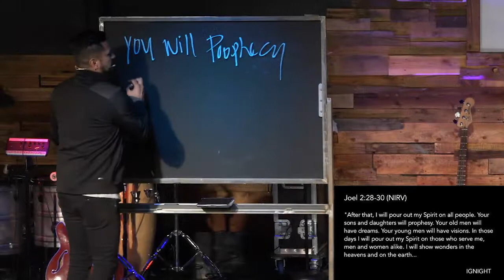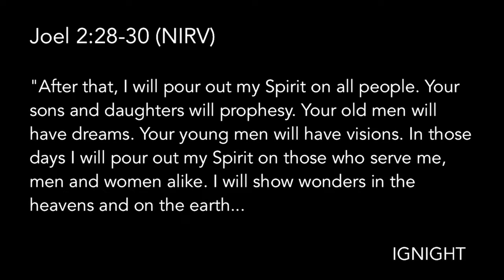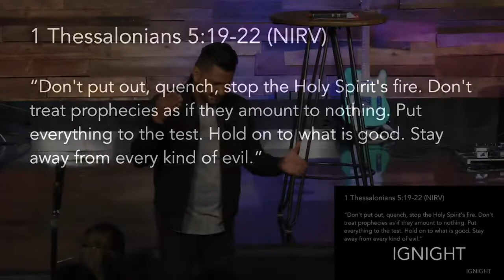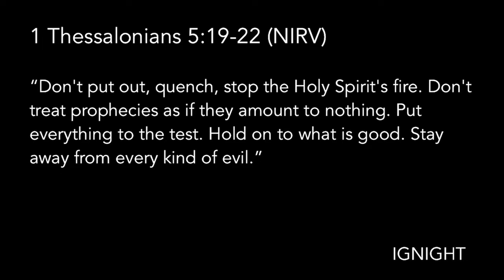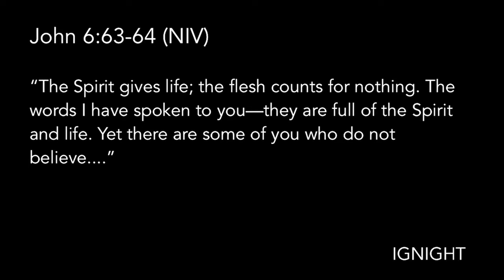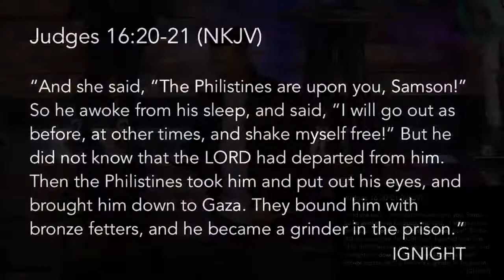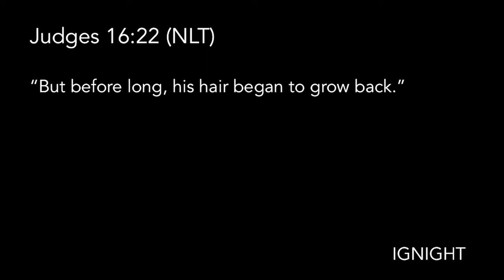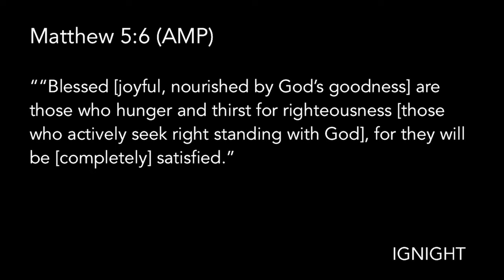Ignight 10.03.18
Series: Ignight

Trusting God
Pastor Mauricio Ruiz
Elevate Church
Encouragement
Elevate Church Newhall
Hope
Wisdom
Restoration
God
Jesus
Church
Church Service
Mothers
Woman of God
Spirituality
How to Stay Positive
Kingdom
Christian
church sermon
Joyce Meyers
Pastor Steven Furtick
Virtuous woman
Holy Spirit
Spiritual Journey
how to be happy
suicidal
overcoming obstacles
overcoming suicidal thoughts
teen suicide
teen christians
spiritual journey
spiritual walk
the rapture
understanding the bible
Bible
Wisdom
Christian
Hope
Purpose
How to find your purpose
Invasion
Invading The promises of God
Exodus
Unity,
Victory
Support your neighbor
Revival
Bethel Music
Elevation Worship
Strength
overcoming obstacles